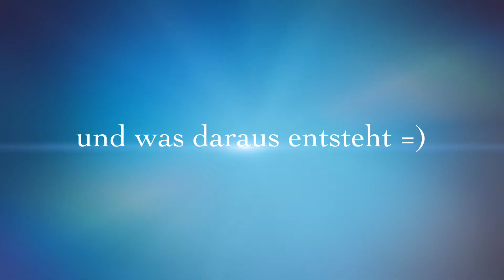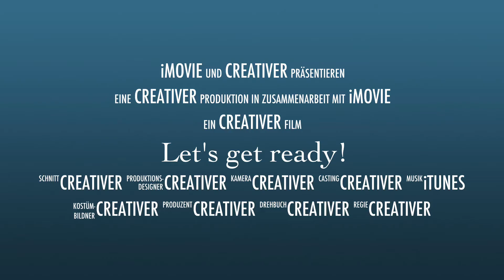Let's get ready!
Willkommen in der "creativen" Ecke ;-)

Hier findet ihr Wissenswertes und Gestaltungstipps rund um die Themen Basteln, Malen, Spielen - vor allem in Kindergärten und Schulen!
Außerdem stellen wir neue Produkte vor und zeigen euch, was man alles damit machen kann - und was besser nicht ;-)

Viel Spaß - wir freuen uns auf euer Feedback!!

Euer Creativer-Team